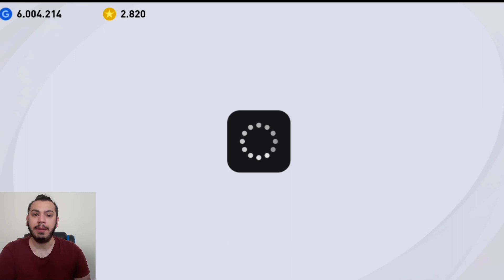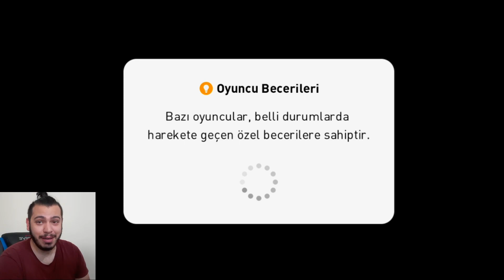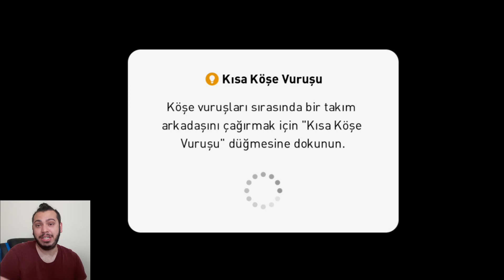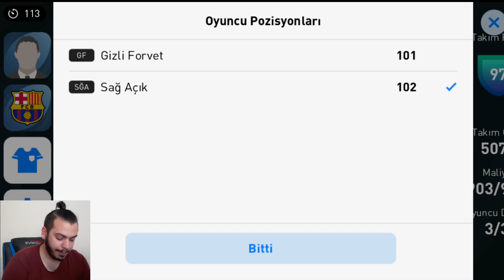102 İCON NEYMAR İLK MAÇ !!! PES 2021 MOBİLE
Herkese selam çekiliş hakkında bilgi vermek istedim... Çekilişimiz her pazartesi günü başlayacak ve cumartesi akşamı bitecektir.  @PES TÜRKİYE  ve  @PES YANİ  kanallırının pazartesi gününden cumartesi gününe kadar attığı videoların hepsine 6 yorum yazıp like atanız durumunda. pazar günü yapılacak çekilişte 1 şanslı kişiye 1050 coins hediye edeceğiz. Oynadığınız platformun önemi yok. ister mobile de ister pc de isterseniz konsolda oynayın coinsler oynadığınız platform neresiyse oradan alınacaktır...

İÇİNİZDEN KOPAR DA BAĞIŞ YAPMAK İSTERSENİZ:

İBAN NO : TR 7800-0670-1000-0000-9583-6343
BANKA : YAPIKREDİ
HESAP İSMİ : SERDAR COŞAR